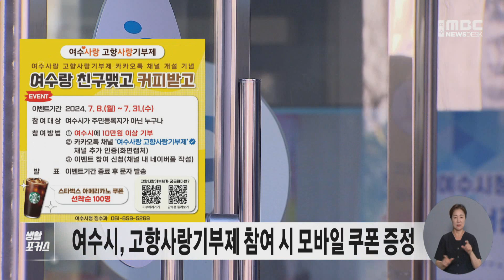생활포커스 - 송유라 아나운서의 날씨와 생활정보 (240711목/뉴스데스크)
끊임없이 오르는 외식물가에
외식비 부담이 커지고 있습니다.

특히 다음주 월요일, 초복을 앞두고 있는데요,
서울 기준 삼계탕 한 그릇이
1만 7천 원 가까이  올랐습니다.

이 외에 냉면과 칼국수, 김밥 등
외식 메뉴를 대표하는 품목들의 가격도
계속 오르고 있습니다.

전라남도가 소상공인을 대상으로
전기 요금을 지원합니다.

2023년 이전 개업해
부가세 신고 매출액이
6천만 원 이하인 사업자는
최대 20만 원을 환급받을 수 있습니다.

여수시가
고향사랑기부제에 참여하는 시민
선착순 100명에게

여수시에 10만 원 이상 기부한 사람으로
카카오톡에서 '여수사랑 고향사랑 기부제'를
채널 추가하고, 인증 사진을 제출하면 됩니다.

당분간은 소나기에 주의하셔야겠습니다.
대기불안정으로
내일 오후와 토요일 오후 한때
돌풍과 천둥, 번개를 동반한 강한 소나기가 지나겠는데요,
순천 등 내륙지역을 중심으로 5에서 40밀리미터의 비가 예상됩니다.

하늘은 내내 흐린가운데,
습기와 함께 기온은 크게 올라 무덥겠습니다.
전남 동부지역 내일 21도로 출발해
한낮 최고기온 30도까지 오르며
오늘보다 조금 더 더워집니다.

자세한 지역별 기온 보겠습니다.
아침기온 여수 23도, 순천, 광양 22도, 고흥 21도 보이겠고요
한낮 기온은 여수 27도, 그 밖의 지역 30도로 오늘보다 2도가량 오르겠습니다.

내일 해상에는 먼바다를 중심으로 흐리고 비가 오겠습니다.
바다의 물결은 남해서부 앞바다에서 0.5에서 1.5미터
먼바다에서는 최고 2.5미터로 일겠습니다.

주말까지는 대체로 흐린가운데 가끔 소나기 오는 곳이 있겠고요.
다음주에는 다시 장맛비와 함께
무더위가 이어지겠습니다.